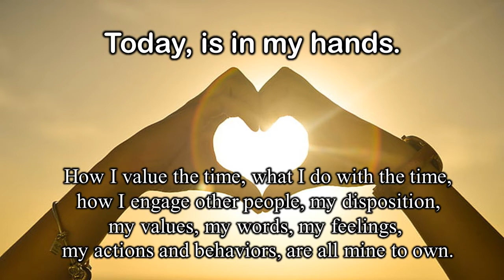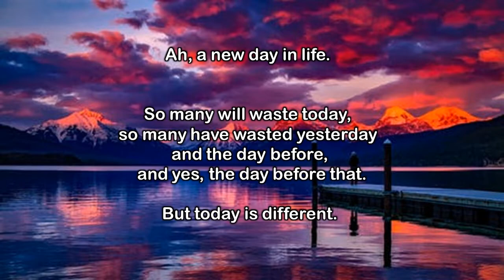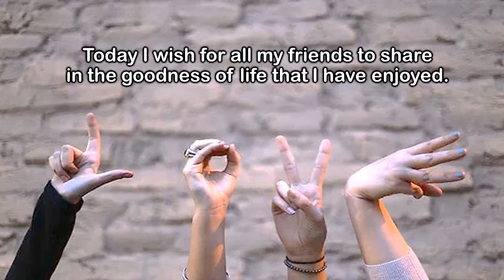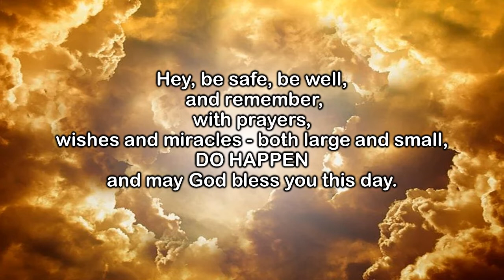My Morning Wish - Miracles Do Happen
If you woke up this morning, you’ve been given a very special gift. You’ve been given one day, 24 hours, to do anything you want. You can use this time in any way, shape or format.
    So, just how special is today, and what are you going to do this this gift of time that you’ve been granted?
    Along with this question, what would you wish if you were granted one wish for today only?
     This video speaks of taking charge of your life, using today to the fullest, and presents options for a “WISH” that could make today a better day for everyone.